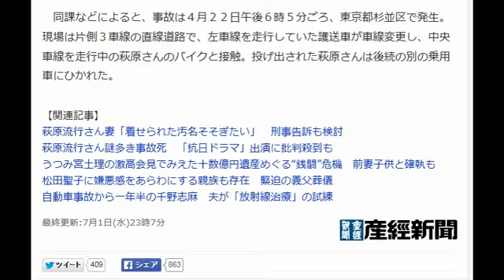護送車の警部補を書類送検へ 萩原さんバイク死亡事故・警視庁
産経新聞 7月1日(水)22時18分配信

　俳優の萩原流行（本名・光男）さん（６２）が死亡した交通事故で、警視庁が自動車運転処罰法違反（過失致死）容疑で、萩原さんが転倒する直前に車線変更した護送車を運転していた５０代の男性警部補を月内にも書類送検する方針を固めたことが１日、捜査関係者への取材で分かった。

 　交通捜査課などの捜査で、護送車が車線変更する際の安全確認が不十分だったことが判明。同課は、車線変更が萩原さんが死亡する一因になったと判断した。同課は、萩原さんをひいた乗用車の男性も同容疑で書類送検する方針。

 　同課などによると、事故は４月２２日午後６時５分ごろ、東京都杉並区で発生。現場は片側３車線の直線道路で、左車線を走行していた護送車が車線変更し、中央車線を走行中の萩原さんのバイクと接触。投げ出された萩原さんは後続の別の乗用車にひかれた。